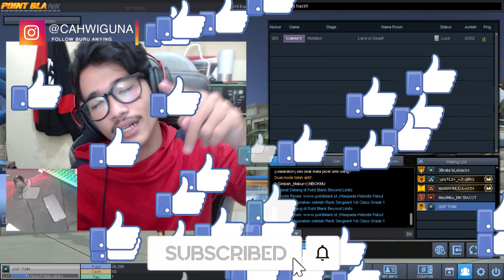KRISS OVERPOWER SE POINT BLANK!! HEADSHOT GAMPANG!! INCER BADAN? SAKIT BANGET!! Point Blank Zepetto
Kontak Person hanya line @ : @charcahwiguna (pake @)

Spesifikasi :
- Point berjibun

Kita jual char melayani transaksi HANYA di line @ ya. jadi wajib add yak

line @ : @charcahwiguna (pake @) untuk harga, contoh detail char,
cara pembayaran dll semuanya sudah ada disitu ya.